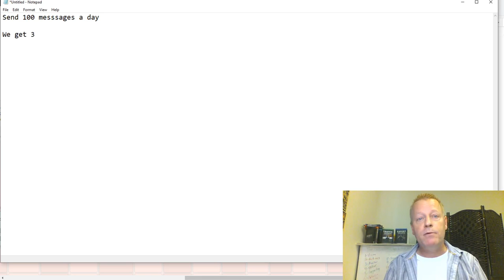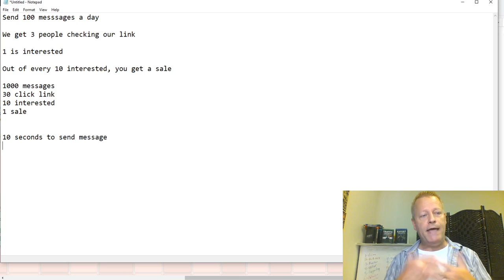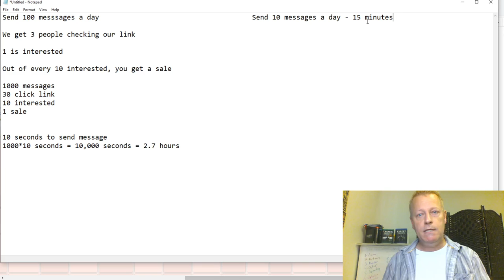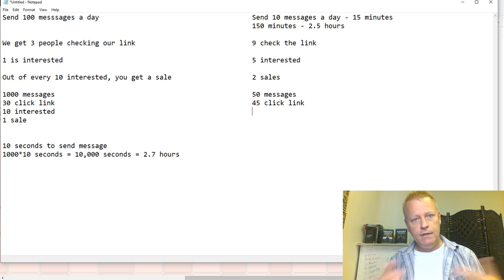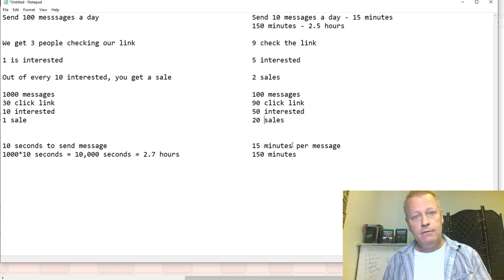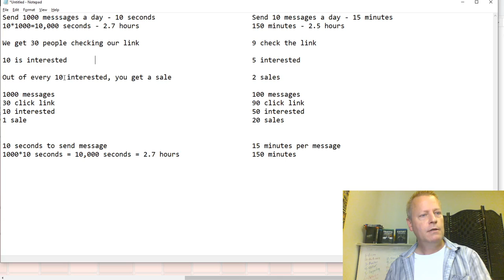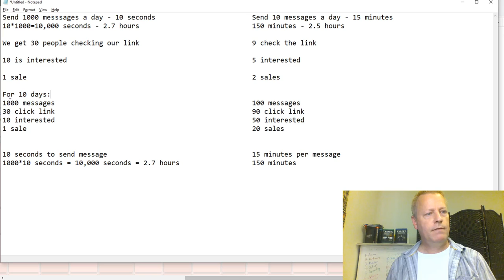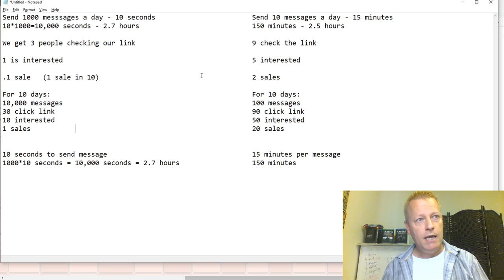Course Income Secrets - #211 What is best way to promote on Social Media?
What is best way to promote on Social Media?

If you’re building a business online you need to know what is best way to promote on Social Media!

It’s funny how people just don’t understand that building on social media is not any different than in “real life”

But, they send you spam and don’t care about you unless you click their link.

How it was in the olden days

You probably know exactly how things were when your father’s grandfather was around.

I mean 100 to 200 years ago, how did they build businesses?

And why do you care about how it used to be?

I mean, today is today – doesn’t matter how is was, right?

Well… maybe – maybe not – I’ll let you be the judge.

But back in the day, it used to be all about people who lived in your town.

There wasn’t much building businesses in multiple towns, that was for the charlatans and oil salesmen.

People in a town would meet every week at church and every month at town hall or the dance.

The crazy thing is, I bet you know exactly why one...